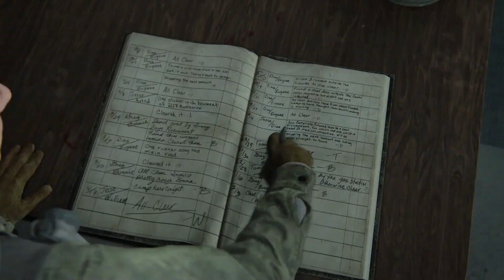The Last of Us Part 2 - Part 3 - Patrol | Let's Play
The Last of Us Part 2 is finally here. It’s been a quick, yet oddly long 7 years since I’ve had the pleasure of playing the first game. On today’s episode, Ellie and Dina set out on patrol, and we take control of series new character, Abby, as she hunts for a man.